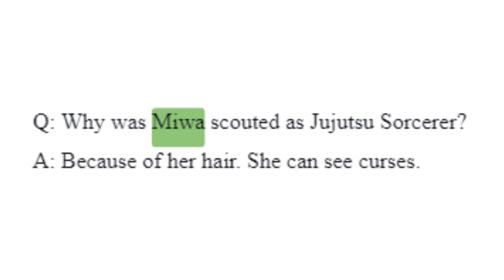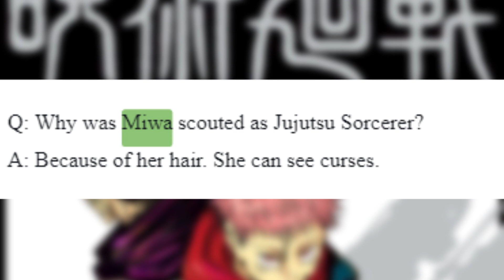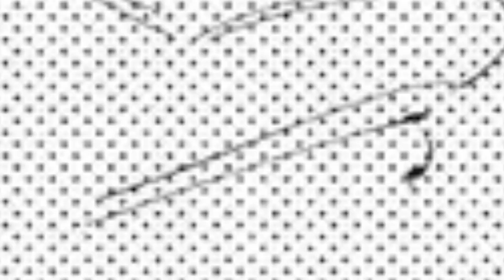Miwa Will Change The Culling Games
Install Raid for Free ✅ IOS/ANDROID/PC: and get a special starter pack 💥 Available only for the next 30 days

I believe that Kasumi Miwa is going to be a big factor in the Culling Games, and the narrative of the series moving forward, and in this video I am going to be breaking down Miwa's future potential strength, her relevance in the story, and her motivation to become a real threat to whoever she side's with in the games.

Intro - 00:00
Ad Read - 00:45
Miwa Discussion - 3:20